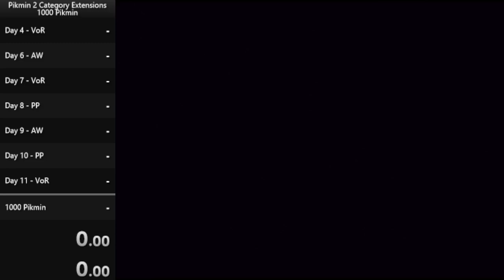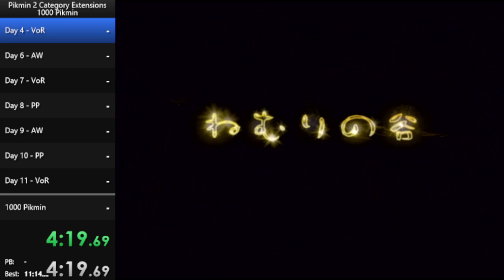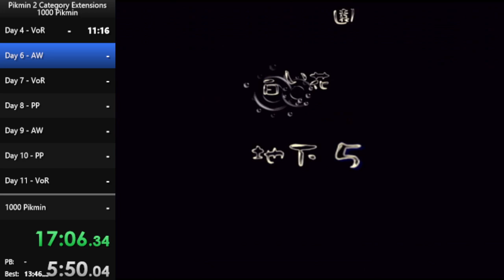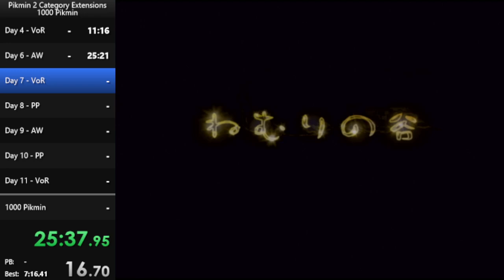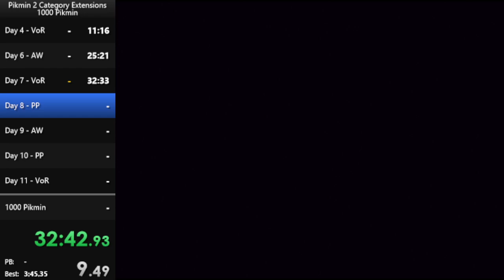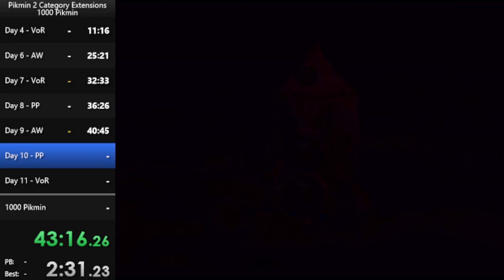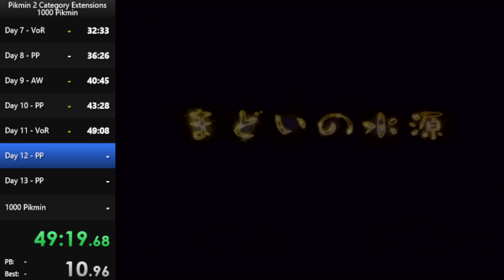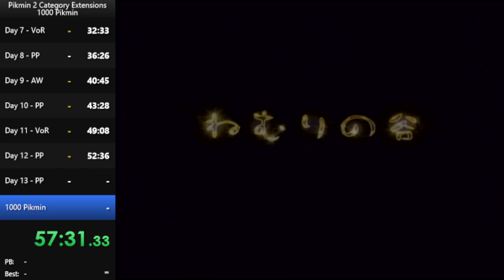Pikmin 2 - 1000 Pikmin 59:36